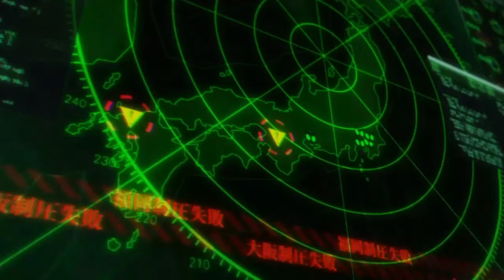Persona 5 Royal - Shido‘s boss fight